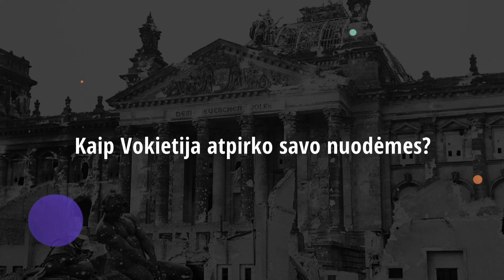Kaip Vokietija atpirko savo nuodėmes?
Tiek po Pirmojo, tiek po Antrojo Pasaulinio karo Vokietija buvo pralaimėtojų pusėje. Už Antrąjį Pasaulinį karą ji tebemoka reparacijas, o už Pirmąjį jas mokėti baigė tik 2010-aisiais.

Kaip Vokietijai pavyko atsitiesti? Ar visi jai atleido? Ar Vokietija turėtų sumokėti žalos atlyginimo tebereikalaujančioms Lenkijai ir Graikijai? Kokią įtaką pralaimėti karai turi Vokietijos dabartiniams veiksmams Rusijos sukelto karo Ukrainoje akivaizdoje?

Diskutuoja istorikas, Seimo narys, konservatorius Valdas Rakutis ir Lietuvos gyventojų genocido ir rezistencijos tyrimo centro Istorinių programų tyrimų skyriaus vyriausiasis istorikas dr. Darius Juodis.